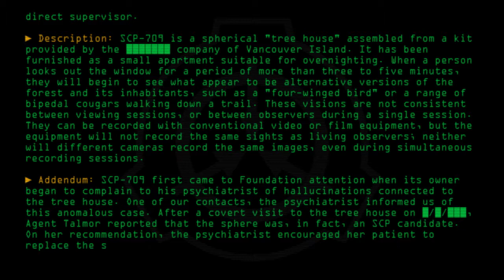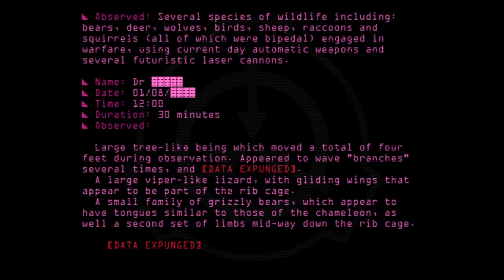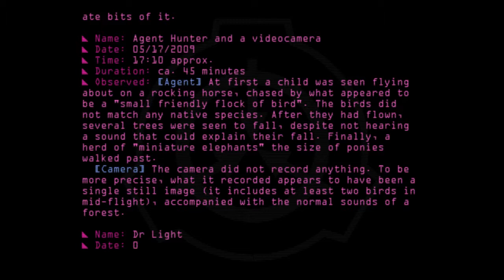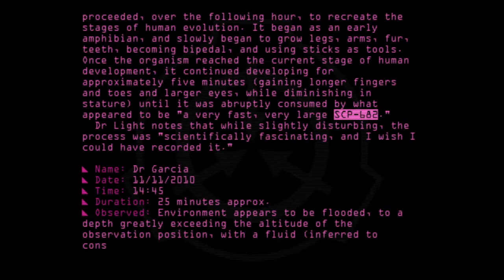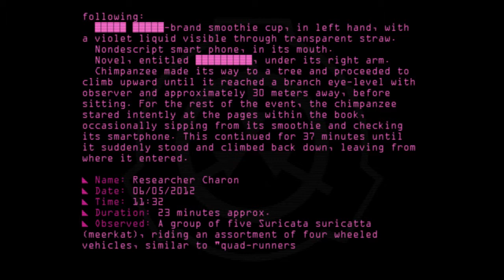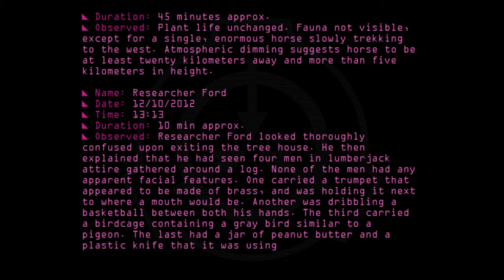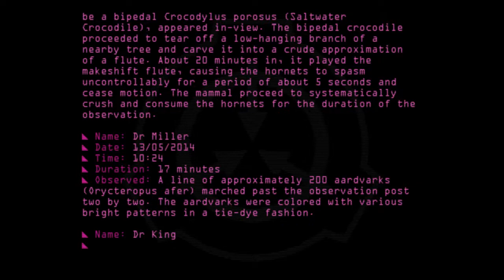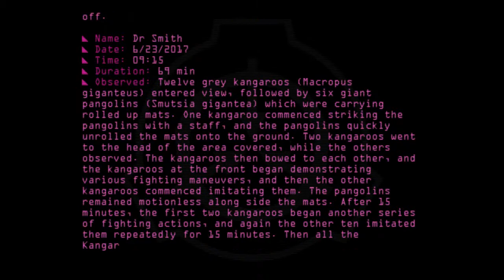SCP-709 - Eye of the Forest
Code: SCP-709
Title: Eye of the Forest
Rating: +117
Approximate Wordcount: 763
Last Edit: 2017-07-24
Revision: 12